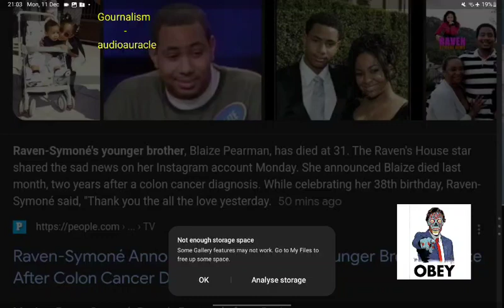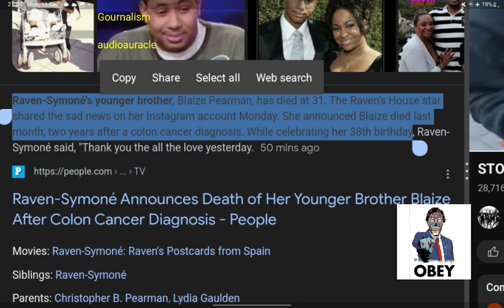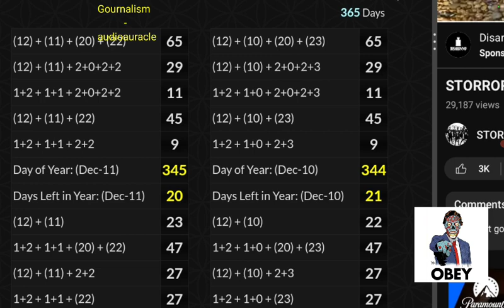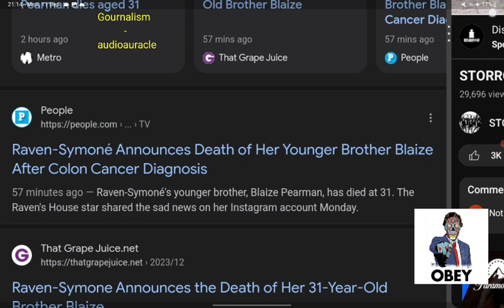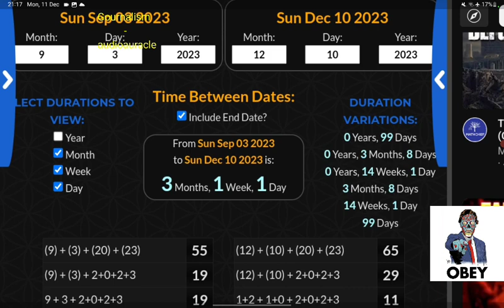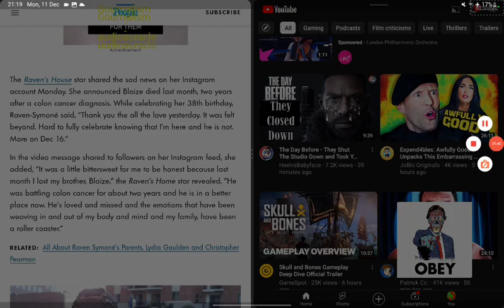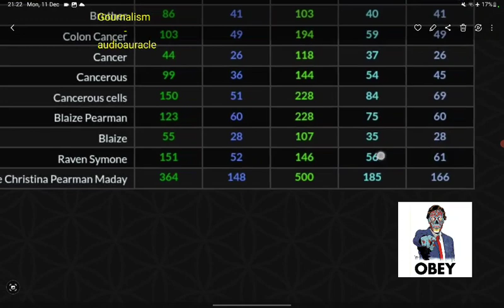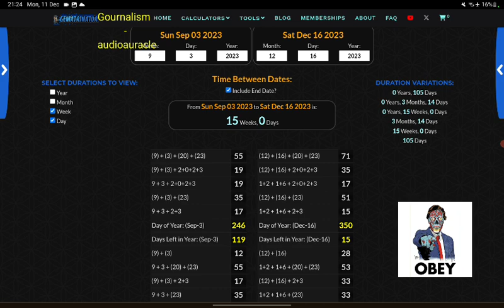Raven-Symone's 38th BDAY & Brother Blaize Pearman dies via Colon Cancer 🔤🔢🕵🏾‍♂️